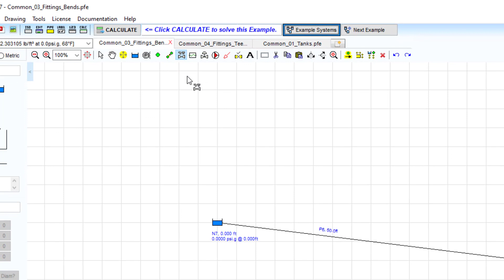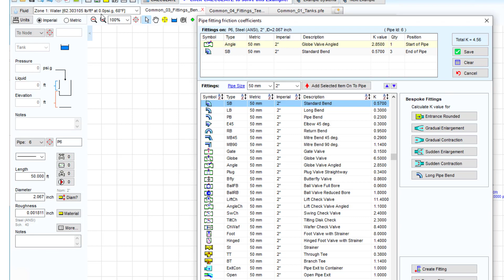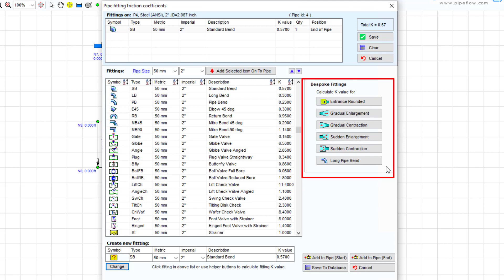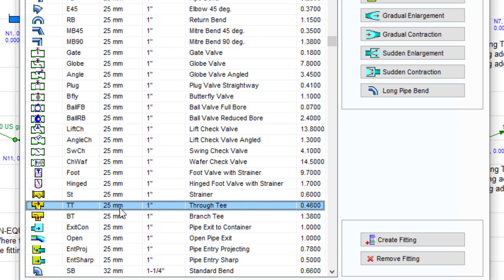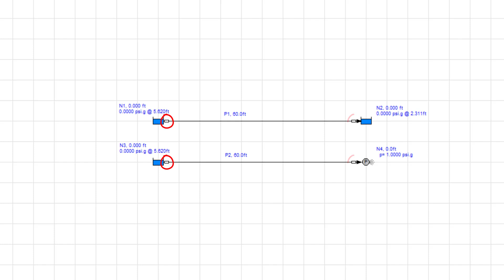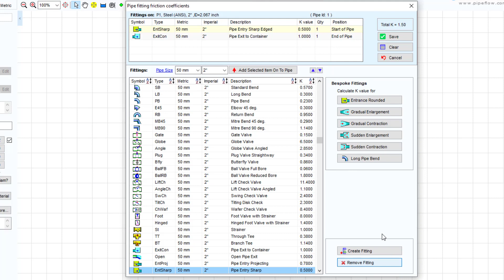Pipe Flow Expert Software Quick Start Guide 5 Fittings And Valves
A quick start guide to adding fittings and valves into a pipe network designed with the Pipe Flow Expert software.